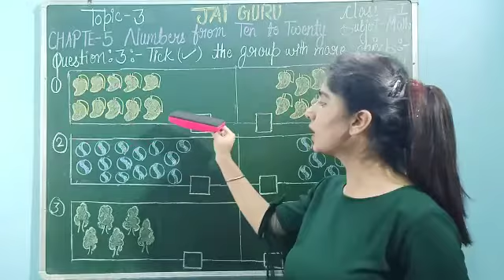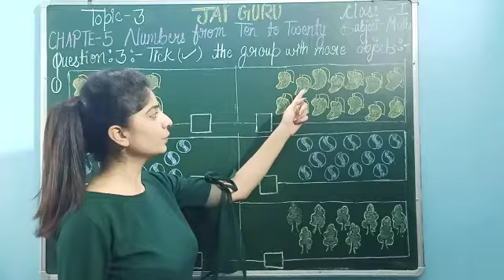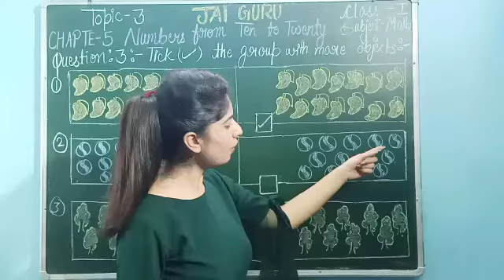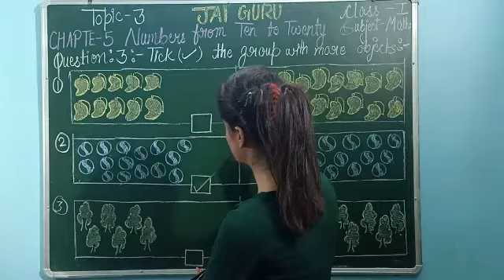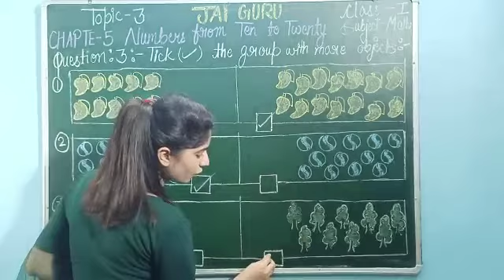Class 1st Maths,Ch-5 Numbers from 10 to 20,Topic 3 tick the group with more objects,by kajal sahal